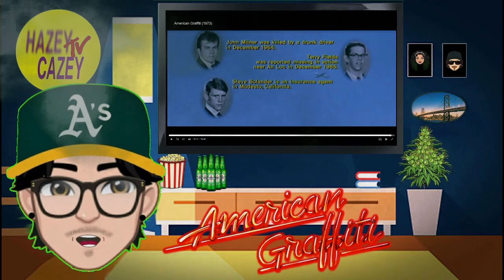AMERICAN GRAFFITI (1973) First Time Watching - Movie COMMENTARY, REACTION & REVIEW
In this video, there’s reaction, commentary and a review of the 1973 film AMERICAN GRAFFITI.

On the last day of summer vacation in 1962, friends Curt (Richard Dreyfuss), Steve (Ronny Howard), Terry (Charles Martin Smith) and John (Paul Le Mat) cruise the streets of small-town California while a mysterious disc jockey (Wolfman Jack) spins classic rock'n'roll tunes. It's the last night before their grown-up lives begin, and Steve's high-school sweetheart, a hot-to-trot blonde, a bratty adolescent and a disappearing angel in a Thunderbird provide all the excitement they can handle.

American Graffiti is a 1973 American coming-of-age comedy-drama film directed by George Lucas, produced by Francis Ford Coppola, written by Willard Huyck, Gloria Katz and Lucas, and starring Richard Dreyfuss, Ron Howard, Paul Le Mat, Harrison Ford, Charles Martin Smith, Cindy Williams, Candy Clark, Mackenzie Phillips, Bo Hopkins, and Wolfman Jack. Set in Modesto, California, in 1962, the film is a study of the cruising and early rock 'n' roll cultures popular among Lucas's age group at that time. Through a series of vignettes, it tells the story of a group of teenagers and their adventures throughout a single night.

Intro - 0:00

Trivia - 1:21

Let the show begin - 12:00

Vespa crash - 12:17

Cruising time - 13:44

Drag race - 17:15

Review & rating - 18:36